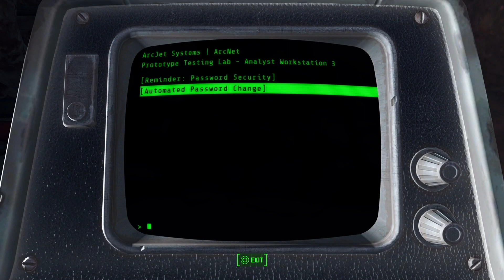Fallout 4: Next Gen Update - Part 2